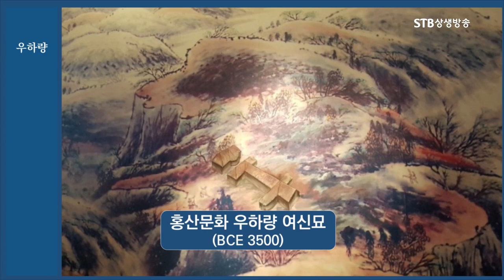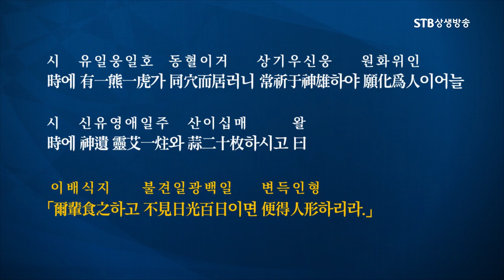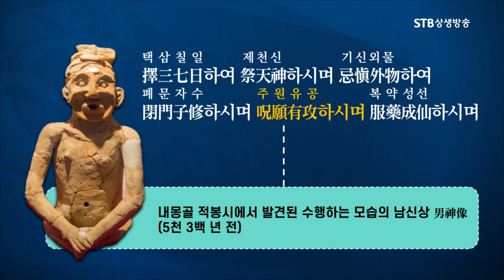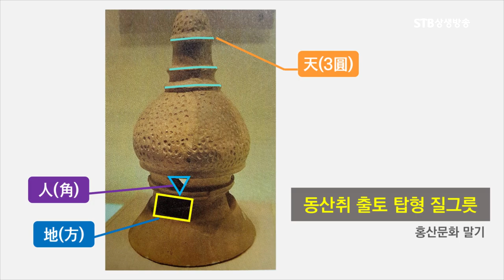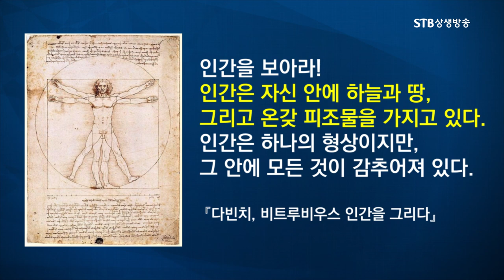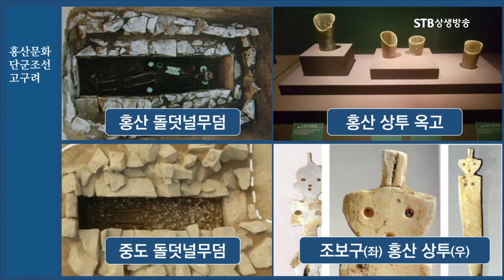6천년 전 사람들은 이미 명상을 했다ㅣ홍산인의 천지인 사상 원방각ㅣ인류문명을 이끌었던 근원은 천지에 대한 제례의식ㅣ홍산문화 우하량 유적ㅣSTB상생방송